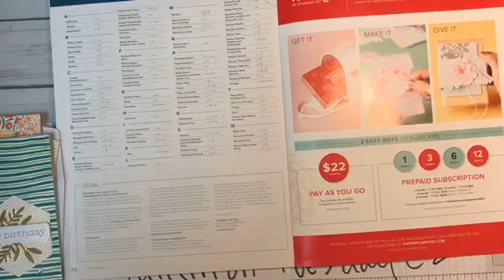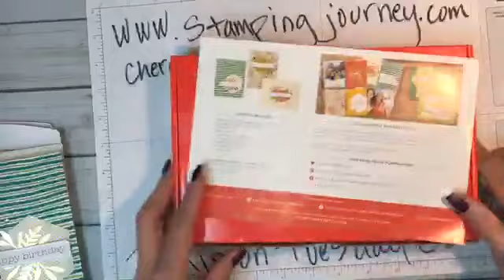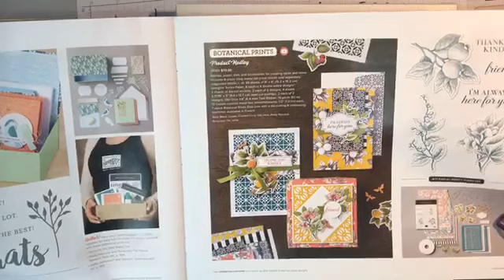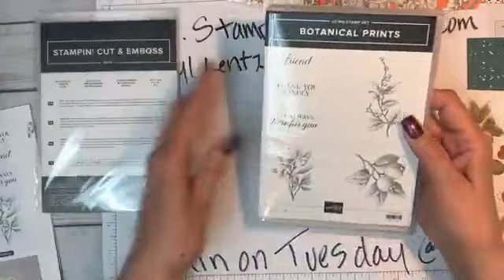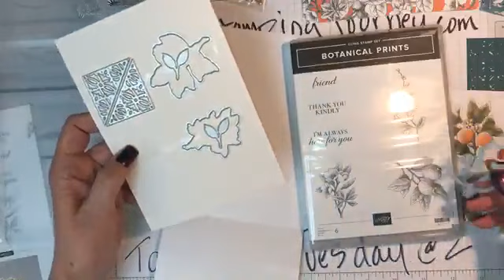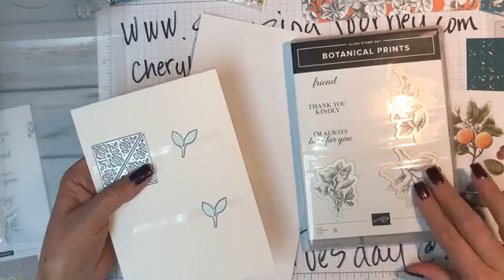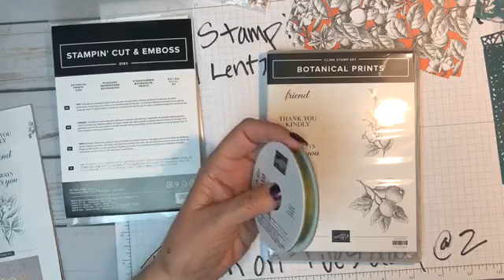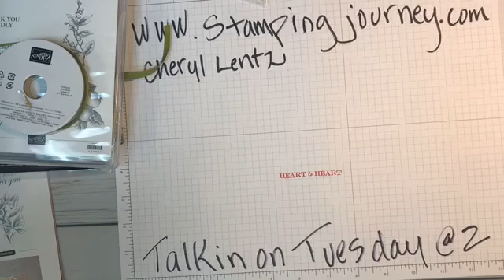Talkin' on Tuesday @ 2 Botanical Prints Medley Suite